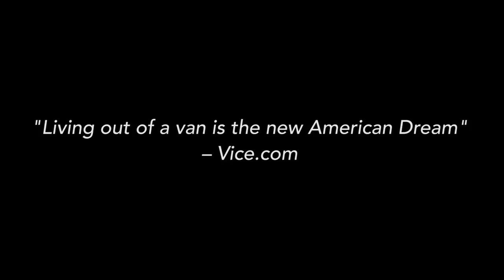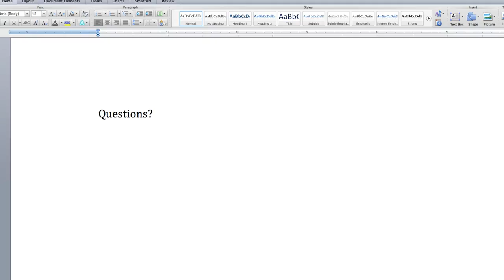VAN BOOM MOVIE TRAILER: A documentary that explores Sprinter vans, van life, nomads, and happiness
Sprinter vans, Ford Transits, and Dodge RAM Promasters, as well as many others are showing up everywhere. What’s with this van life boom and is it worth it? I aim to find out in my new documentary film called: "Van Boom."

I want to know if living in a van fulltime is realistic?  How is it different to living in a home? Or an RV?  Or a trailer? Or a tent? Is it actually cheaper than living in a house? What is the average monthly expenditure of this type of lifestyle? Do van lifers get sick of it? Do they ever crave stability? Does the constant traveling wear on you? How does van life differ for surfers, climbers, authors, executives, single people, married couples, folks with families? Does it get lonely on the road? Are there any dangers? Are people nice to you? Do they respect your life choices or shun your existence? How does real life differ from what we see on social media? And finally, do van lifers feel happy and fulfilled?

On June 2nd I’m starting my research tour. I plan to travel wherever I have to in order to interview key figures inside the van community. I’ll ask these folks a full gamut of questions and get to the truth about what it’s like to live a nomadic lifestyle. Then, I’ll publish my findings in the form of a film for the world to see.